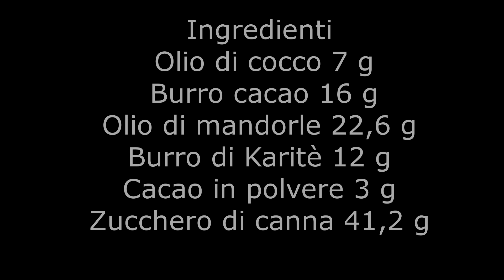SCRUB CORPO fai da te facilissimo e goloso al COCCO e CIOCCOLATO!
Ecco una ricetta super facile fatta con ingredienti casalinghi.
Si tratta di uno scrub naturale, elasticizzante, arricchito con oli e burri che andranno ad attenuare le antiestetiche smagliature.
Oltre a rendere la pelle morbida vi lascerà un profumo di cocco e cacao paradisiaco!
potete sostituire l'olio di mandorle e i burri con olio di riso o di oliva o altri oli biologici in vostro possesso.
Se ancora non lo avete fatto
Dove troverete tante altre fantastiche ricette di bellezza.
potete seguirmi anche su instagram